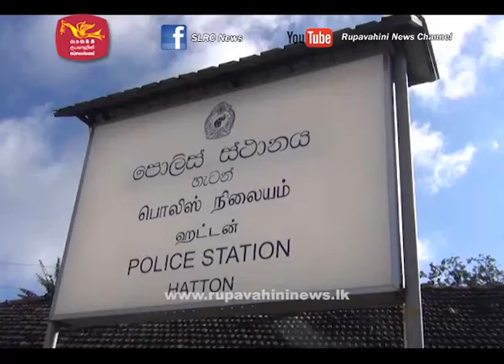බුදුරුව සහිත සාරියක් ඇද සිටි කාන්තාවට වුදේ